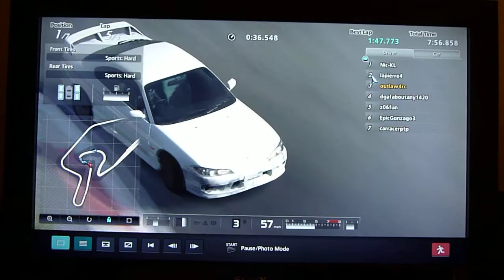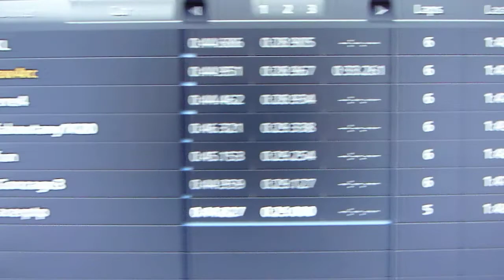GT Academy 2013 | Prefinal Races | #1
A clip from the races designed for GT Academy 2013 finalists.